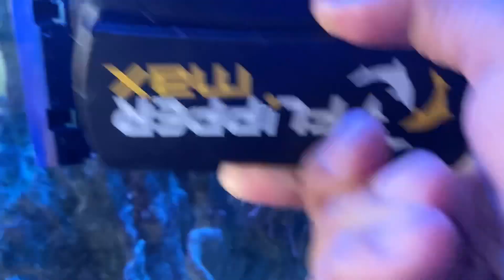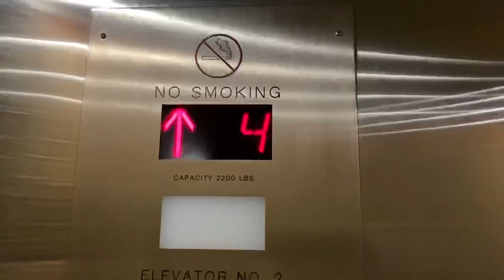Aquarium servicing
A look at some of the tanks we service.